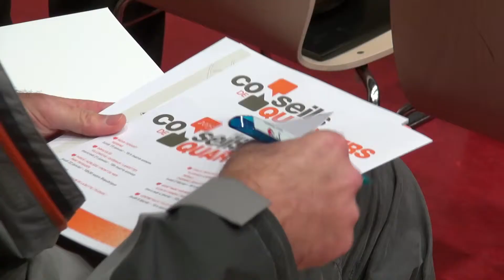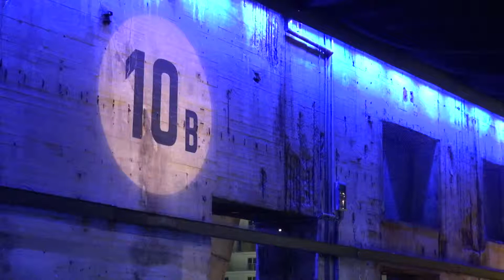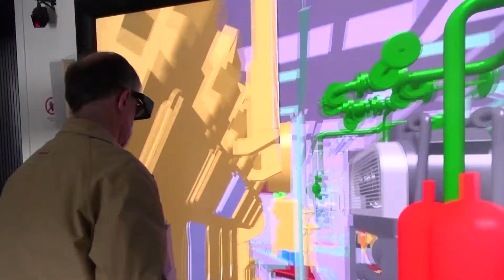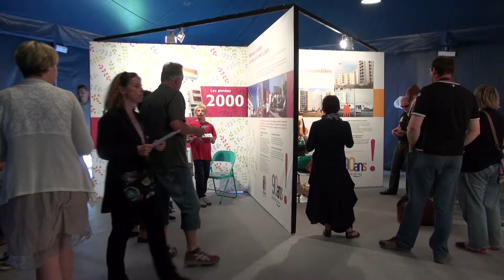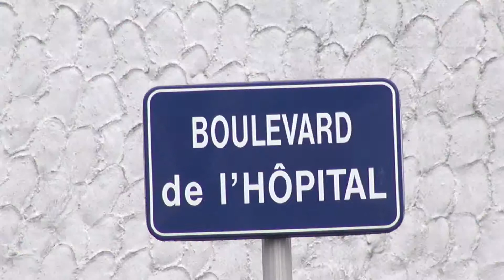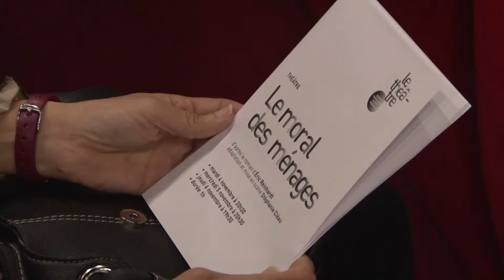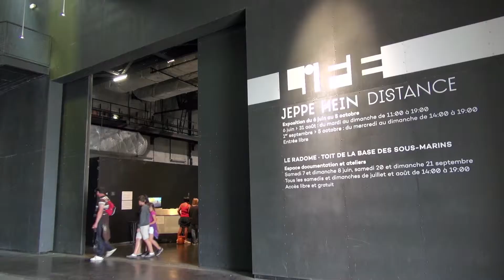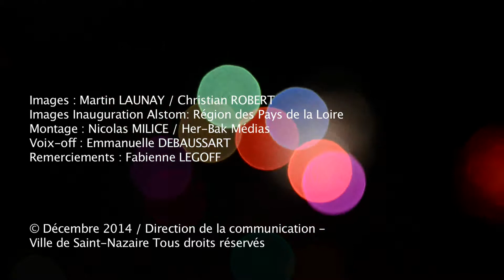2014, Energies Nazairiennes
Vidéo rétrospective de l'année 2014 à Saint-Nazaire